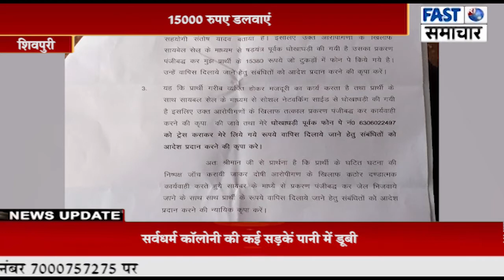FACEBOOK पर मोटरसाइकिल देने के बदले युवक को ठगा ,15000 रुपए डलवाएं